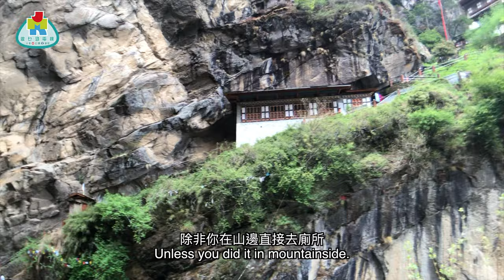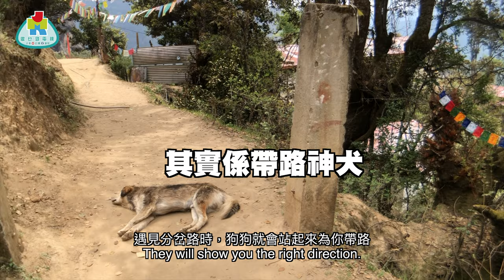【勁優遊】不丹勁優遊：第二集 探索虎穴寺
繼續跟大家一起探索不丹！
今集一齊看看不丹獨有的可愛動物，還有登山峭壁之上的虎穴寺。
一齊發掘更多不丹故事！

《勁優遊系列》
泰國篇

台灣篇

馬來西亞篇